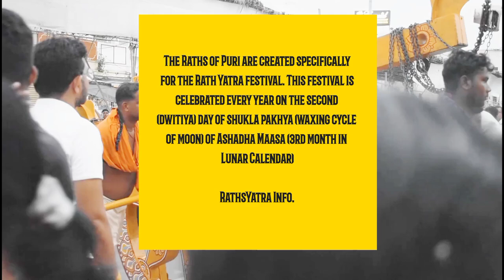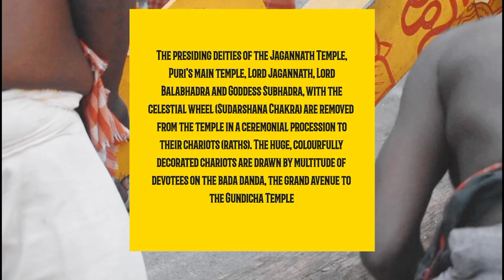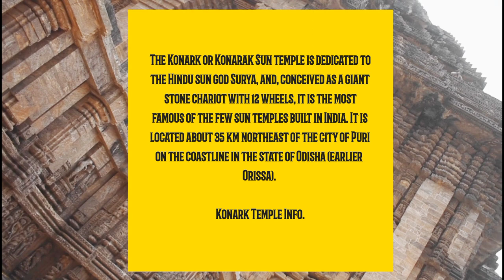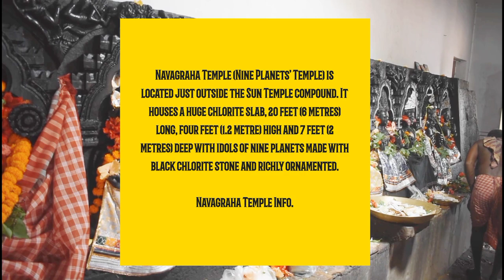TRAVEL WITH TATHAGATA // PURI VLOG // ODISHA TOURISM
The ancient city and its history are intertwined with Lord Jagannath. The city is one of the Char Dham’s (Four sacred places) of India. The Char Dham’s were established by Adi Shankaracharya. Besides the cult of Lord Jagannath & the mysticism attached with Puri, It’s one of the few destinations where one can combine spiritual salvation with fun & adventure. The city is dotted with many old shrines and Matha’s (Ashram’s) each having its own little story which weaves itself in the larger canvas attached with Lord Jagannath.